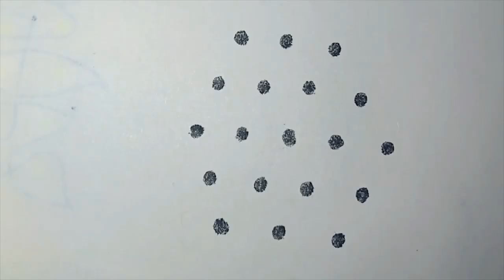2🌻Simple Friday flower rangoli design with 5*3 dots 🌻easy kolam@Best kolam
2🌻Simple Friday flower rangoli design with 5*3 dots 🌻easy kolam @Best_kolam